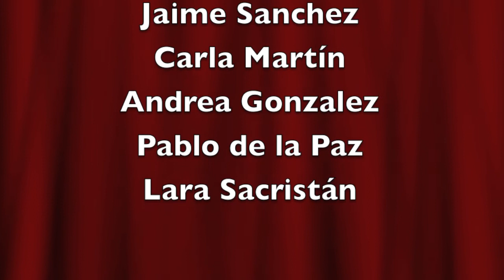TEATRO APAIPA 2016 VIII Jornadas de concienciación sobre discapacidad física.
El pasado 14 de junio de 2016 APAIPA celebró las VIII Jornadas de concienciacion sobre discapacidad física en la sala "Paco de Lucía", donde el grupo de teatro de la asociación nos sorprendió a todos con un muy profesional "Burgués Gentilhombre" de Moliere, adaptado al grupo. Sobre el escenario una obra inclusiva y un si se puede a trabajar juntos.